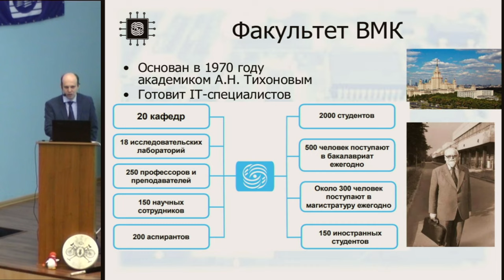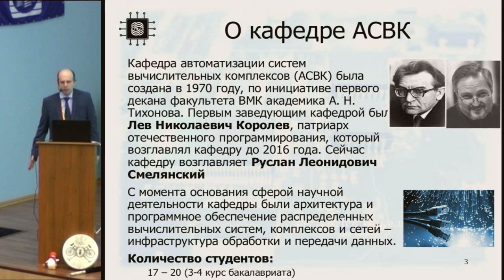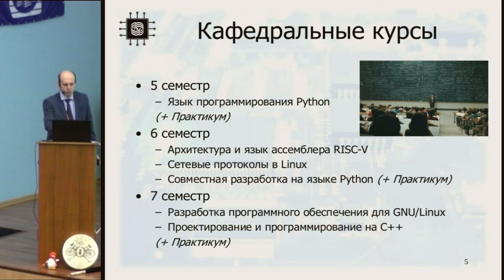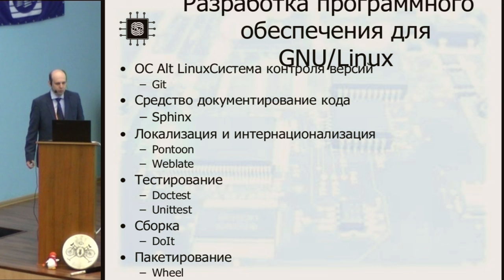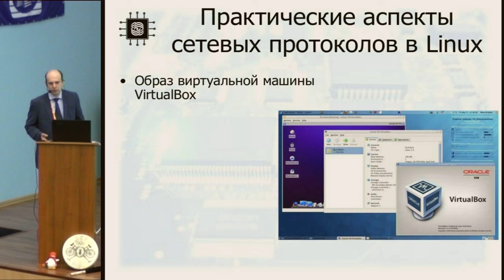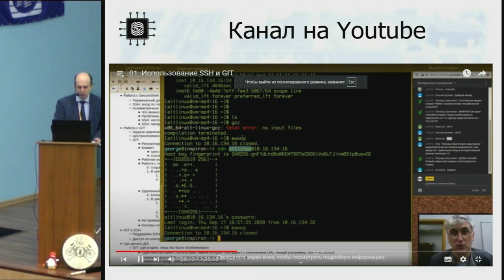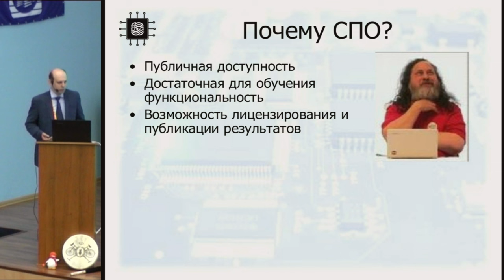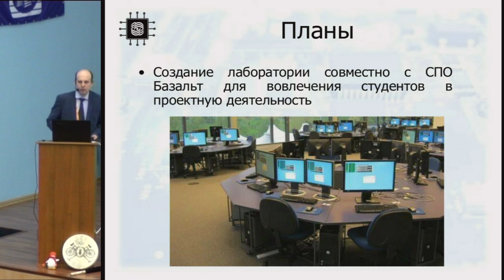Цепочка кафедральных курсов, использующих свободное программное обеспечение (Дмитрий Волканов, OSED…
Цепочка кафедральных курсов, использующих свободное программное обеспечение (Дмитрий Волканов, OSEDUCONF-2022)
* Дмитрий Волканов

В докладе рассказывается про опыт преподавания курсов «Язык программирования Python», «Совместная разработка на Python», «Разработка программного обеспечения для GNU/Linux», «Архитектура современных ЭВМ» и
«Практические аспекты сетевых протоколов в Linux» на кафедре АСВК факультета ВМК МГУ имени М.В. Ломоносова и рассказывается о том, какое свободное программное обеспечение используется в рамках данных курсов.